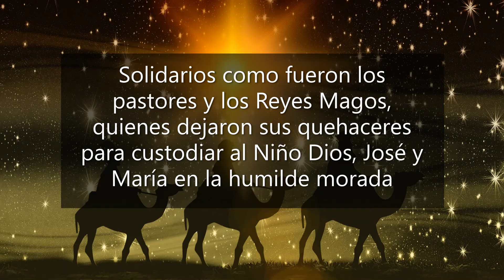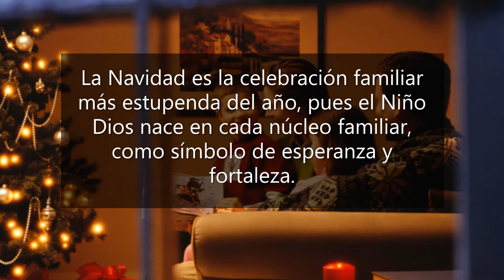Los valores de la Navidad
Durante esta época estamos llamados -más que nunca-, a vivir los valores que sobresalen en la tradición navideña.